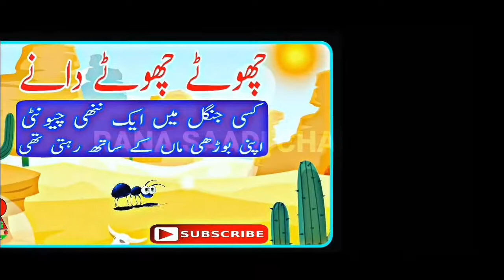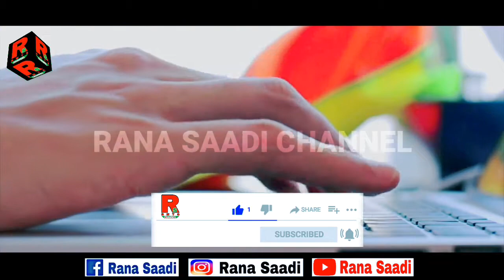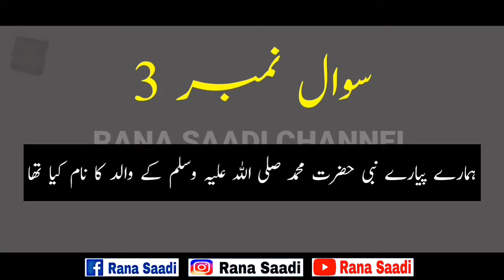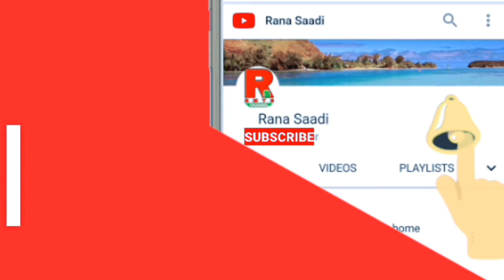KEISA CHALK کیسا چالاک || Bachon Ki Sabaq Amooz Kahaniyan Urdu Hindi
pyare doston new video aur new kahani aap logon ke sath share kar raha hun khud bhi dekhen aur apne doston ke sath video ko share Karen video call like comment zarur Karen aur hamare channel ko subscribe karna mat bhule